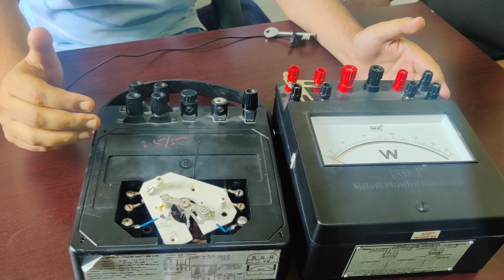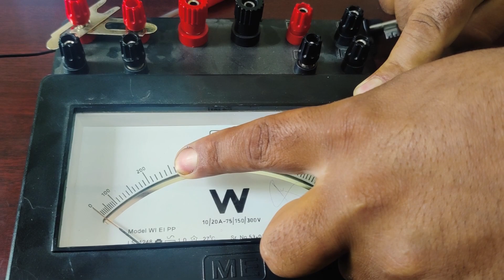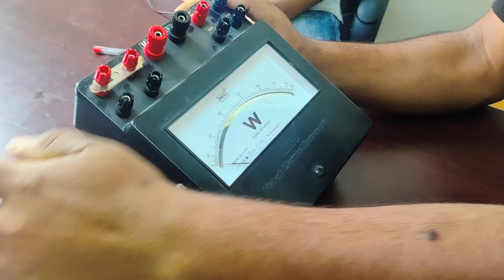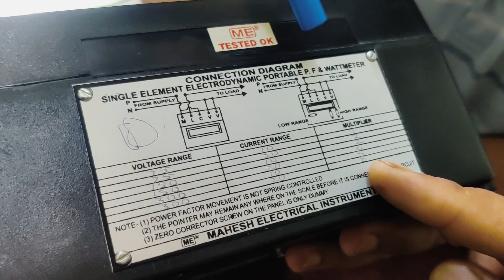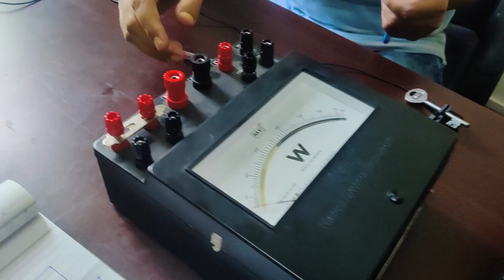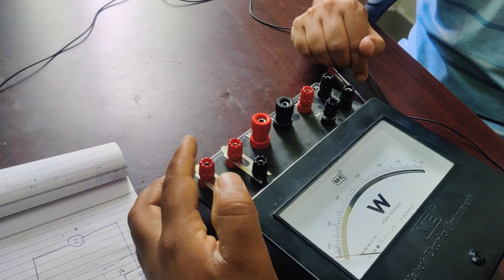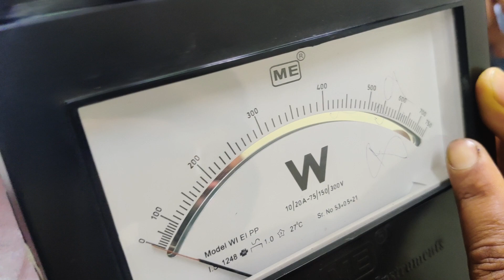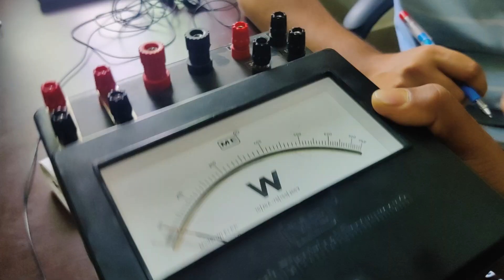Wattmeter(Internal construction of wattmeter part I)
Electro-dynamometer type wattmeter works on very simple principle and this principle can be stated as when current carrying conductor is placed inside a magnetic coil, it experiences a mechanical force and due to this mechanical force deflection of conductor takes place.
Now let us look at constructional details of electrodynamometer. It consists of following parts.
There are two types of coils present in the electrodynamometer. They are :
Moving Coil
Moving coil moves the pointer with the help of spring control instrument. Limited of current flows through the moving coil so as to avoid heating. So in order to limit the current we have connected the high value resistor in series with the moving coil. The moving is air cored and is mounted on a pivoted spindle and can move freely. In electrodynamometer type wattmeter, moving coil works as pressure coil. Hence moving coil is connected across the voltage and thus the current flowing through this coil is always proportional to the voltage.

Fixed Coil
The fixed coil is divided into two equal parts and these are connected in series with the load, therefore the load current will flow through these coils. Now the reason is very obvious of using two fixed coils instead of one, so that it can be constructed to carry considerable amount of electric current. These coils are called the current coils of electrodynamometer type wattmeter. Earlier these fixed coils are designed to carry the current of about 100 amperes but now the modern wattmeter are designed to carry current of about 20 amperes in order to save power.

Control System
Out of two controlling systems i.e.

Gravity control

Spring control, only spring controlled systems are used in these types of wattmeter. Gravity controlled system cannot be employed because there will be appreciable amount of errors.

Damping System
Air friction damping is used, as eddy current damping will distort the weak operating magnetic field and thus it may leads to error.
Scale
There is uniform scale which is used in these types of instrument as moving coil moves linearly over a range of 40 degrees to 50 degrees on either side.
Now let us derive the expressions for the controlling torque and deflecting torques. In order to derive these expressions let us consider the circuit diagram given below:

We know that instantaneous torque in electrodynamic type instruments is directly proportional to the product of instantaneous values of currents flowing through both the coils and the rate of change of flux linked with the circuit.
Let I1 and I2 be the instantaneous values of currents in pressure and current coils respectively. So the expression for the torque can be written as:

Where, x is the angle.
Now let the applied value of voltage across the pressure coil be

Assuming the electrical resistance to the pressure coil be very high hence we can neglect reactance with respect to its resistance. In this the impedance is equal to its electrical resistance therefore it is purely resistive.
The expression for instantaneous current can be written as I2 = v / Rp where Rp is the resistance of pressure coil.

If there is phase difference between voltage and electric current, then expression for instantaneous current through current coil can be written as

As current through the pressure coil is very very small compared to the current through current coil hence current through the current coil can be considered as equal to total load current.
Hence the instantaneous value of torque can be written as

Average value of deflecting torque can be obtained by integrating the instantaneous torque from limit 0 to T, where T is the time period of the cycle.
Controlling torque is given by Tc = Kx where K is spring constant and x is final steady state value of deflection.

Advantages of Electrodynamometer Type Wattmeter

Following are the advantages of electrodynamometer type wattmeter and they are written as follows:

Scale is uniform upto a certain limit.

They can be used for both to measure ac as well dc quantities as scale is calibrated for both.

Errors in Electrodynamometer Type Wattmeter

Following are the errors in the electrodynamometer type wattmeters:

Errors in the pressure coil inductance.

Errors may be due to pressure coil capacitance.

Errors may be due to mutual inductance effects.

Errors may be due connections.(i.e. pressure coil is connected after current coil)

Error due to Eddy currents.